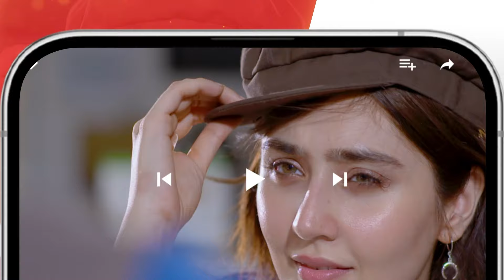Nafrat - Episode 54 Teaser - [ Anika Zulfikar & Uzair Jaswal ] HUM TV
CAST:
Anika zulfikar
Uzair Jaswal
Hina Tariq
Komail Anum
Najiba Faiz
Adnan Jillani
Shahbaz Shigri